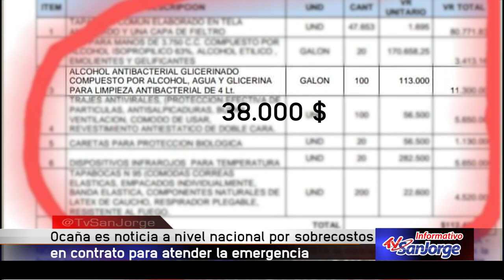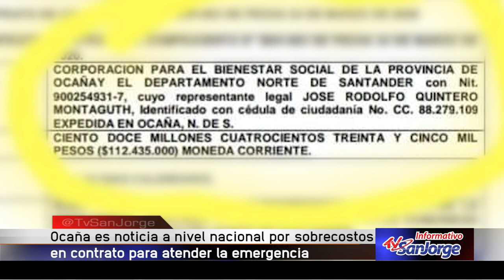Ocaña es noticia a nivel nacional por sobrecostos en contrato para atender emergencia